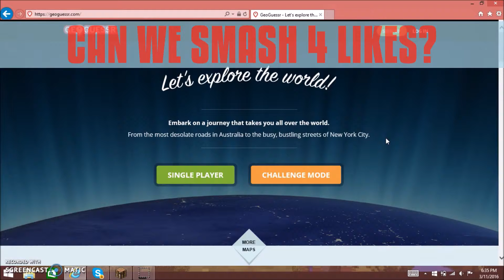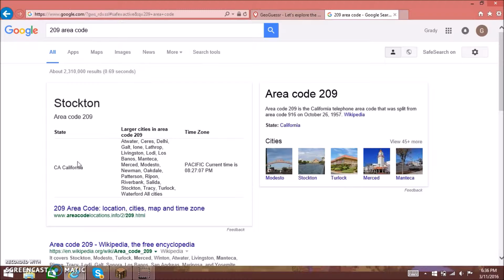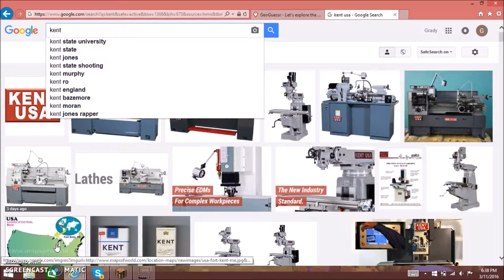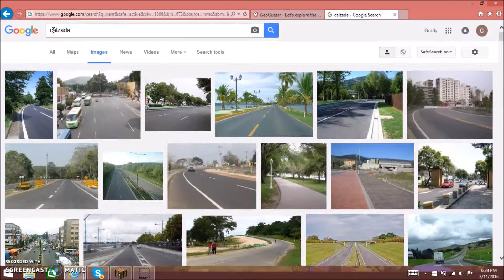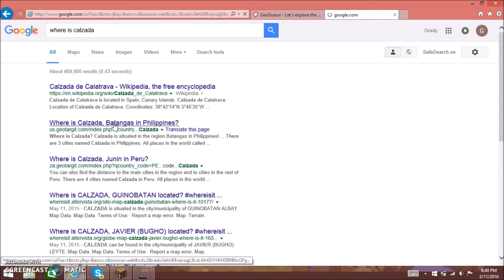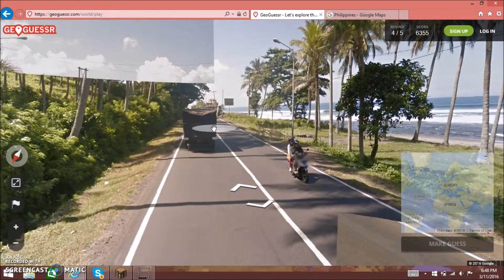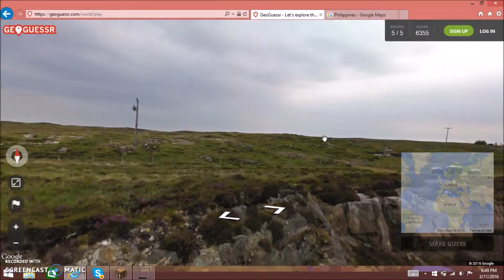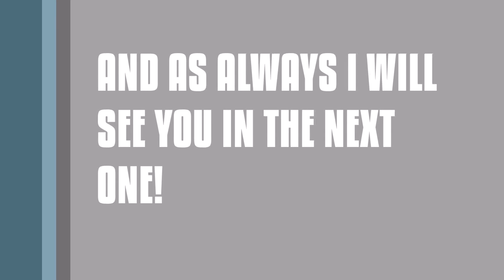It's NOT Cheating! GeoGuessr Gameplay!